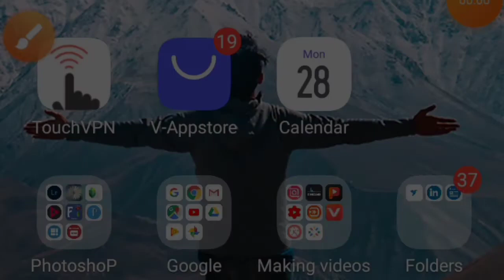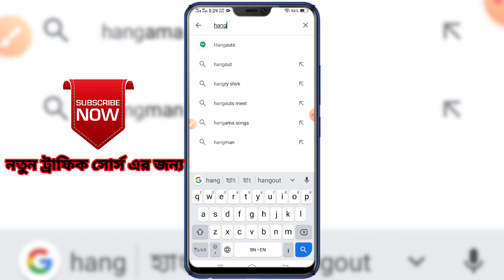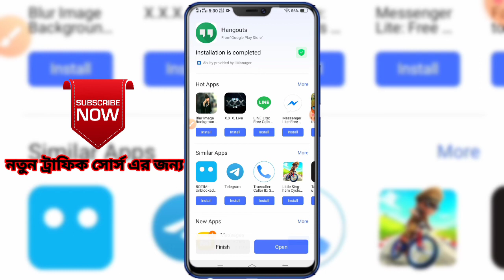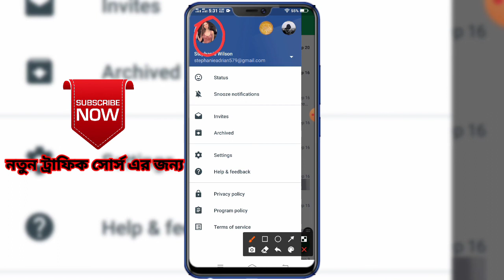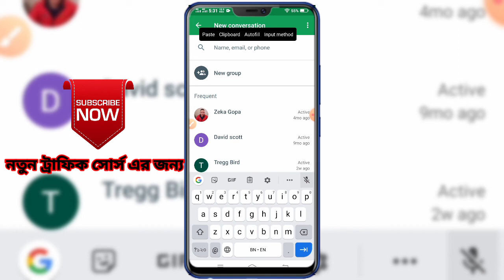How to create Google hangouts account for CPA marketing | Hangout এ সিপিএ মার্কেটিং | BanglaTutorial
Today I gonna show you how to create a Google  hangouts account and how to use google hangouts account. Actually this is like a apps that's why I make a video and teach you how to use this google hangouts app as I know many people already used to used it but who even start cpa marketing for them hangout very important.Try to watch few times and learn how to used google hangouts and how to
Bring your traffic in google hangout.
This video gonna very special for cpa marketing for beginners watch till the end cpa marketing bangla tutorial.

খুব সহজেই আপনার ট্রাফিক কে আপনি hangout এ নিয়ে আসতে পারবেন এবং আপনি আপনার স্মার্ট লিঙ্ক প্রমোট করতে পারবেন খুব সহজেই।
তাই এখনি একটি গুগোল hangout account খুলে নিন।